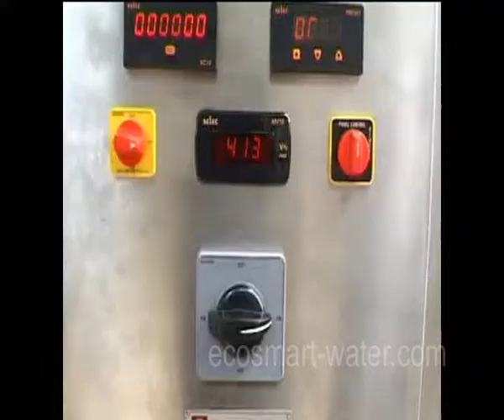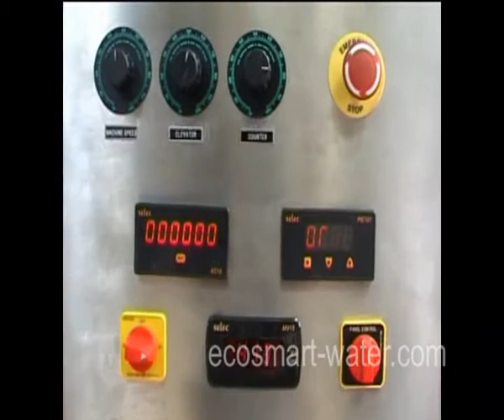Eco Smart Water Bottling Plants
Eco Smart brings the most advanced technological components to set up a complete line of Water Bottling Line in a cost effective way.

  Eco smart has been supplying the state of art high quality RO units worldwide. Eco Smart Water Bottling Line includes various machineries such as water filtration systems, bottle manufacturing equipment i.e., blow molding machine, bottle washers, water filling, capping, labeling and packaging that are easy to arrange and mobilize.

Eco Smart is here to provide world--class premium quality machines and solutions according to your Bottling Plant requirements.